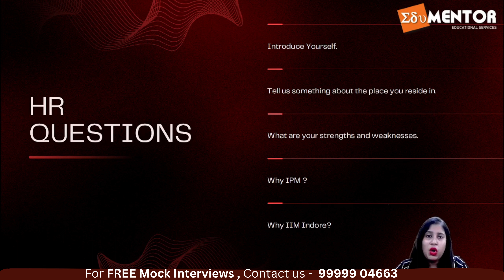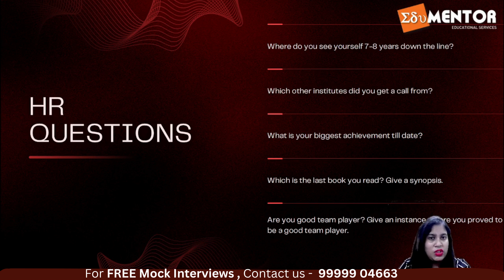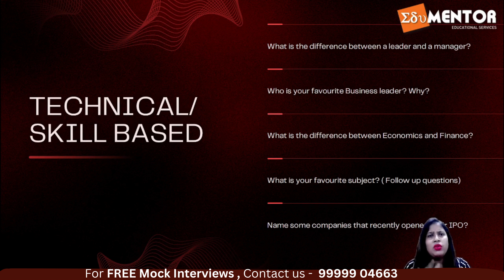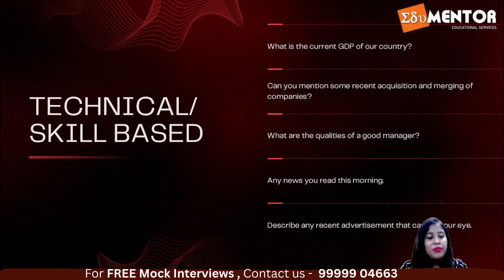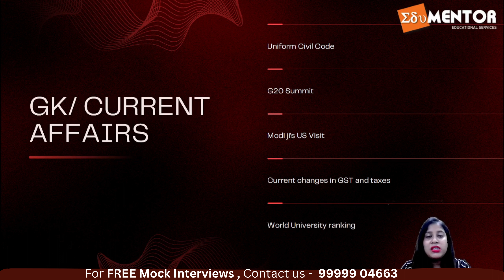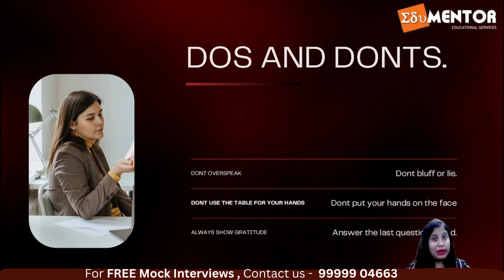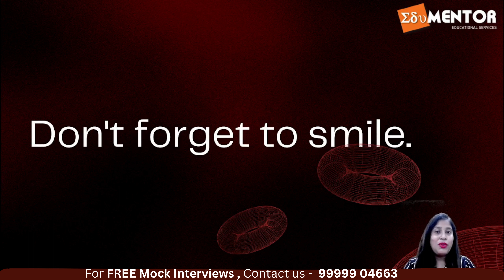IPM INDORE Interview Questions